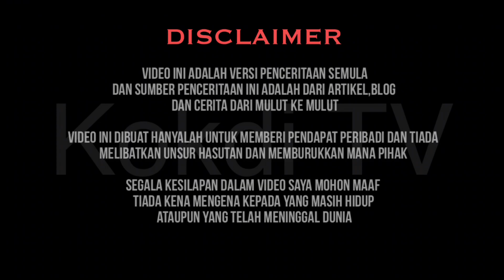KISAH LAGENDA ULAR RAKSASA MENJAGA PULAU LANGKAWI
Cerita yang dikongsikan adalah diperoleh dari sumber seperti blog, buku, artikal dan sebagainya . Gambar yang terdapat di dalam video sekadar gambar hiasan sahaja ,Tiada kena mengena dengan yang hidup atau telah meninggal dunia.

- Product review
- Brand review
- Etc for Content

Credit Source Video|Photo : Blog|Google| Facebook|etc.

Credit Music : "The Story Continues" by Tim Beek (timbeek.com)

Song:

**Kokdi TV**

What is a Storyteller video?

STORYTELLER DEFINITION:

ˈstɔːrɪtɛlə noun: story-teller
a person who tells stories.

What is a reaction video?

REACTION DEFINITION:

Re·ac·tion rēˈakSH(ə)n/noun An action performed or a feeling experienced in response to a situation or event.

Video ini dibuat hanyalah untuk memberi pendapat peribadi dan tiada melibatkan unsur hasutan dan memburukkan mana pihak

I will gladly take down the video. Thank you! -Kokdi TV-